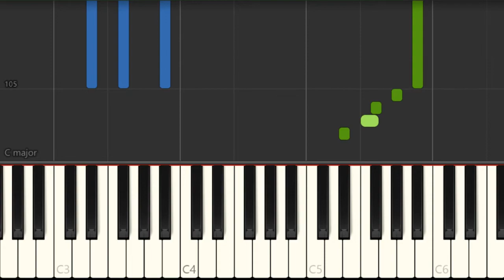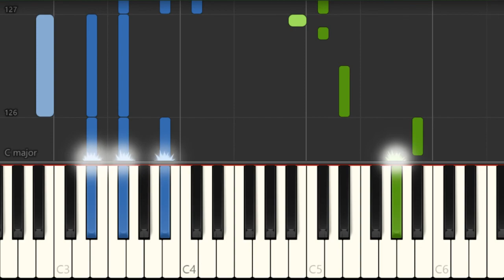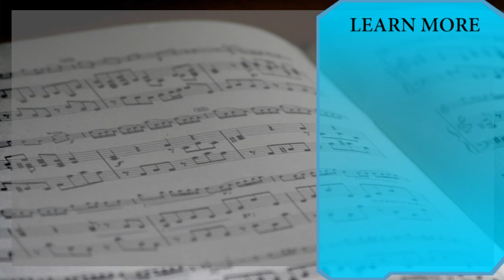How to play Another Day (Hotel Del Luna) by Monday Kiz ft Punch on Piano (Tutorial)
Comment and let us know how the videos have helped you. It keeps us going! :)The easiest way to learn how to play Another Day (Hotel Del Luna) by Monday Kiz ft Punch on the piano. It's a piano tutorial for Another Day (Hotel Del Luna) by Monday Kiz ft Punch.

EasyMusicLesson teaches you to play the your favorite instrument, through easy and simple animation so that you too can learn how to play Another Day (Hotel Del Luna) by Monday Kiz ft Punch on the piano easily. A piano tutorial with visual animation graphic.